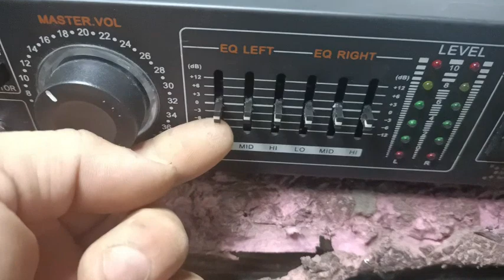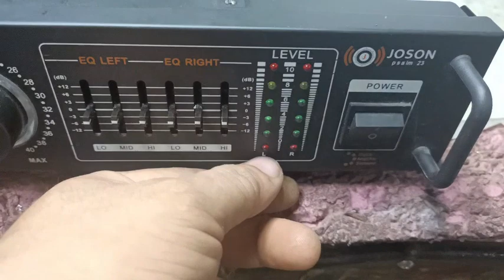Joson Mars || repair and review